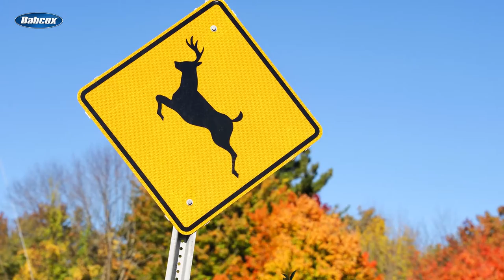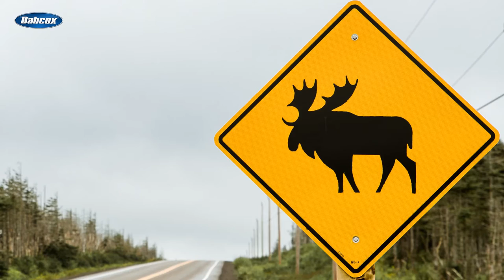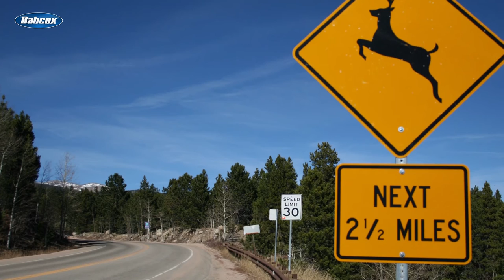When Animals Attack Your Vehicle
If you’re watching this video between October and December, you’re in the heart of deer-collision season – also known as the battle of the bumpers versus the bucks, or the does against the doors.